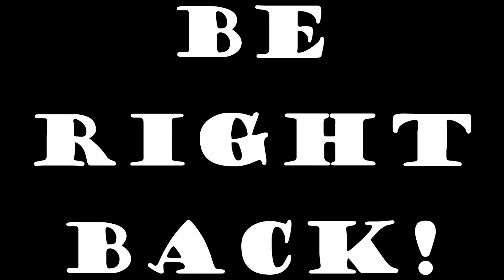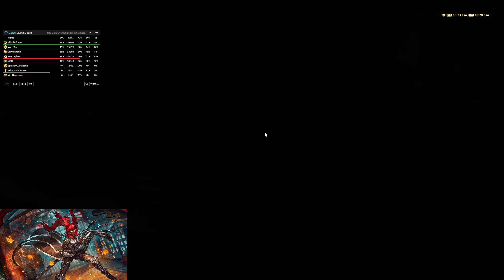Final Fantasy XIV! - TEA Prog, Day 26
Skill Chain static, TEA prog!